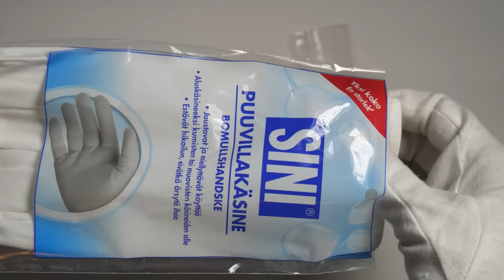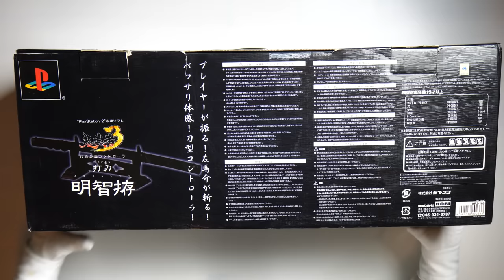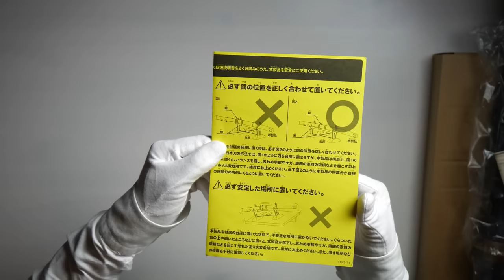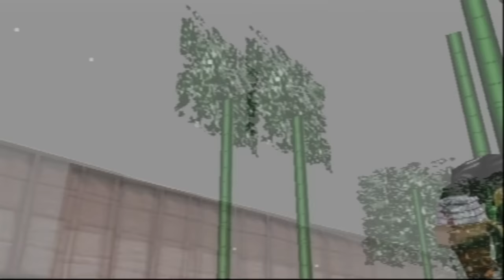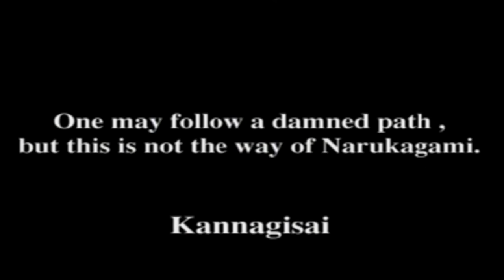KATANA CONTROLLER UNBOXING! Playstation 2 Game Pad + TranZit Gameplay (Call of Duty & Bushido Blade)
Most insane game pad ever? Japanese Katana controller by HORI for PS2! :D Released in 2004 as a collector's edition for Onimusha 3 Demon Siege. Only from Japan things.